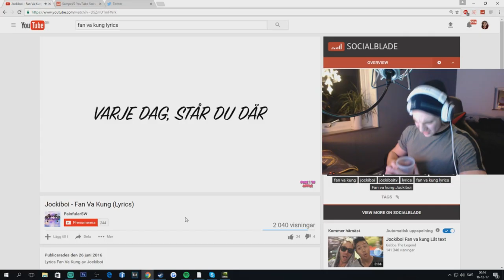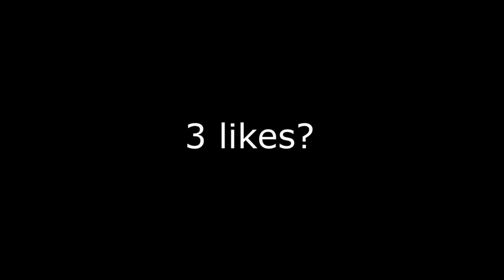MIN SJUKASTE ACE NÅGONSIN!! TWITCH HIGHLIGHTS #5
Kan nog ha varit med sjukaste ace någonsin, och det sjukaste av allt var att det ca 1,400 viewers på streamen medans jag drog den acen :O